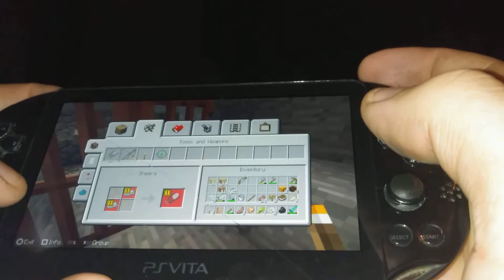Ps vita Minecraft eternal night 8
Hunting enderman